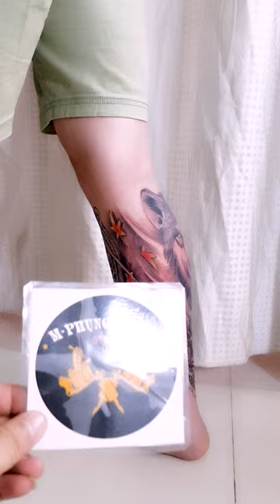Xăm hình con sói và đầu cọp full bắp chân đẹp cho nam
Chào mừng cả nhà đến với địa chỉ xăm hình của M-Phụng Tattoo, nơi mang đến cho các bạn sự tin tưởng và hài lòng tuyệt đối về sự chuyên nghiệp, an toàn cũng như giá cả.
Với Artist nhiều năm kinh nghiệm cùng với máy móc và những trang thiết bị chuyên dụng, mực xăm chất lượng cho màu sắc tươi sáng, bền màu và hàng chục ngàn mẫu catalogue cho các bạn dễ dàng lựa chọn cho mình một hình xăm ưng ý nhất, chúng tôi chắc chắn sẽ mang đến cho các bạn sự hài lòng tuyệt đối về chất lượng hình xăm với giá tiền hợp lý.